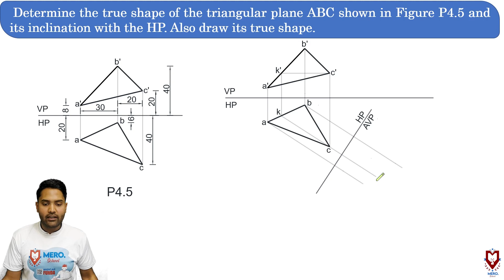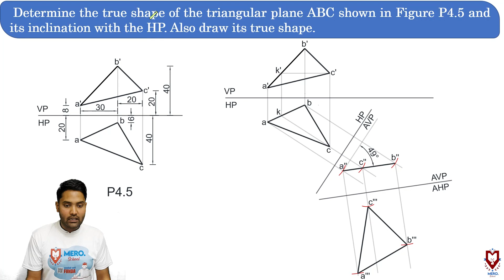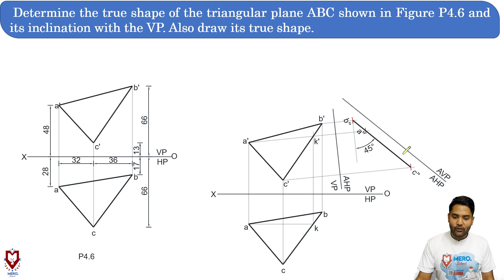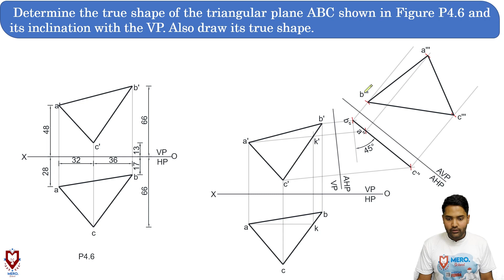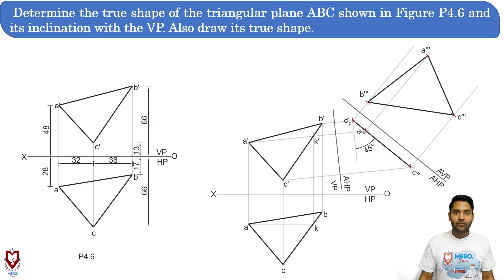Engineering Drawing I | Descriptive Geometry | True Shape and True Inclination | Mero School Live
We have an announcement in this video, so please stay till the end!

Mero School presents you live class on Engineering Drawing I. In this video, we have discussed the Descriptive Drawing based on the syllabus by the Institute of Engineering (IOE). Hope this video will be the exact sweet spot for your exam.

Download "Mero School Nepal" app and get enrolled now!